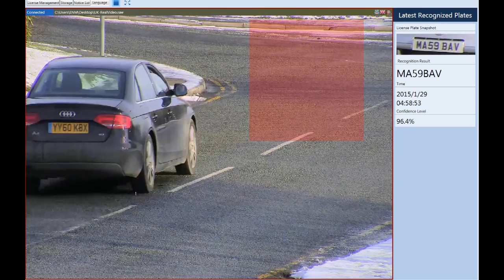Analysis Video Software for PLANET E-series IP Camera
1. Automatic License Plate Recognition
2. Intelligent Management